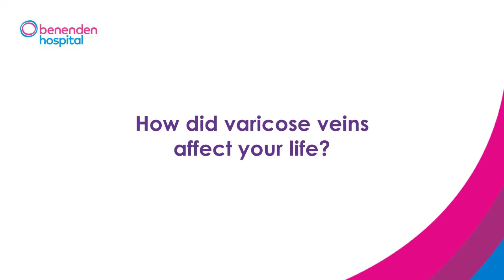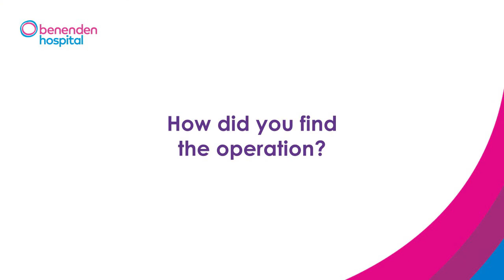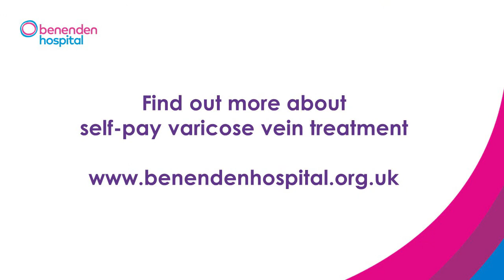Varicose veins removal success story: Jo Crossey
Jo Crossey tells us about her experience at Benenden Hospital for Endovenous Laser Therapy, or EVLT for varicose veins.